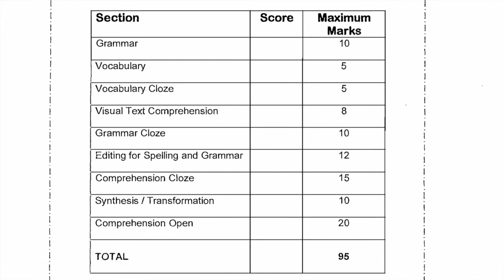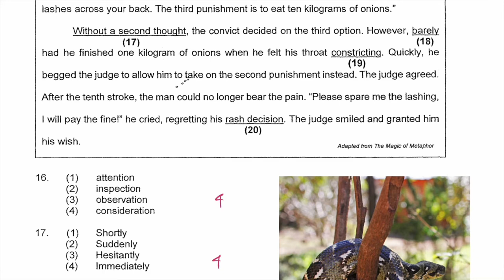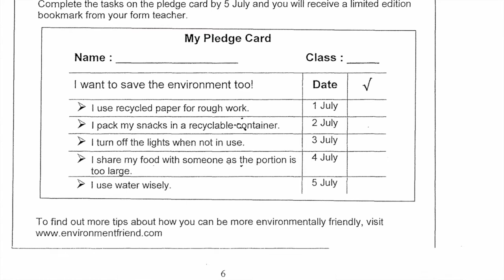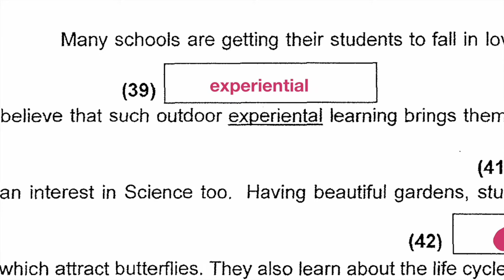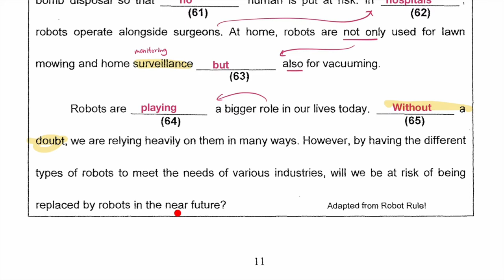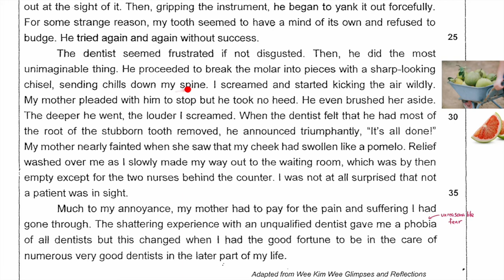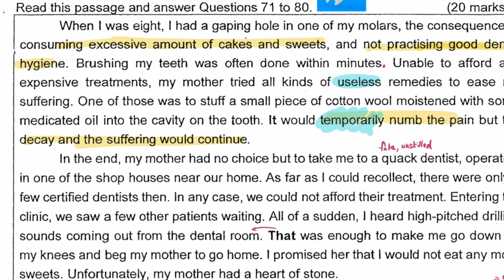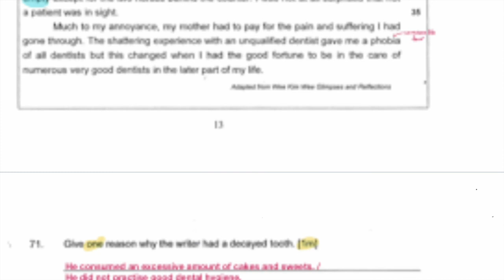P5el 2021 Tao Nan PT1 (Easy)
Here's the link should you want to try the paper yourself before watching the video.
Requires registration.

00:00 Introduction
00:20 Grammar MCQ
04:28 Vocabulary MCQ
06:22 Vocabulary Cloze
09:24 Visual Text (Reading)
18:06 Visual Text
22:21 Grammar Cloze
25:26 Spelling & Editing
28:58 Cloze Passage
34:13 Synthesis & Transformation
38:56 Comprehension (Reading)
47:13 qn 71
48:15 qn 72
50:09 qn 73
51:10 qn 74
53:27 qn 75
55:30 qn 76
57:07 qn 77
58:08 qn 78
58:11 qn 79
59:42 qn 80